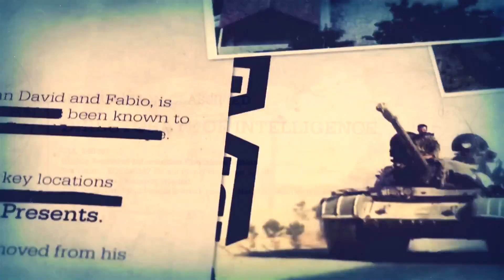Red Orchestra 2 - Zhytomir - Pearl Harbor Party HD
Soirée organisée le 9 décembre par la communauté de "redorchestra2.fr". Enjoy ! :)